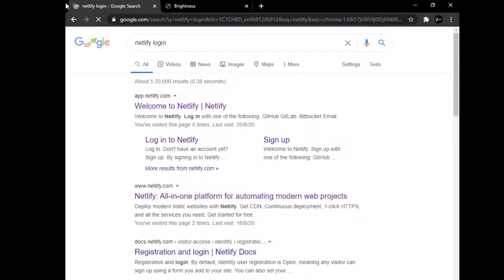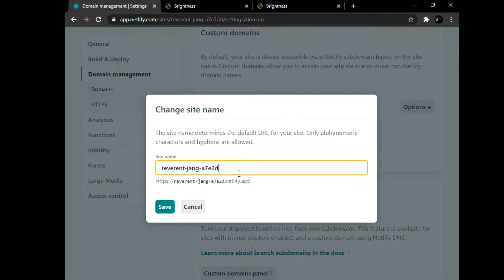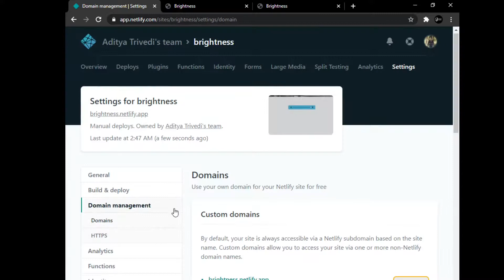How to deploy your websites for free on google using netlify.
In this video you will learn how to host your static website for free on google without been paying for your domain and hosting services.
We are going to use netify for doing so which is completely free.